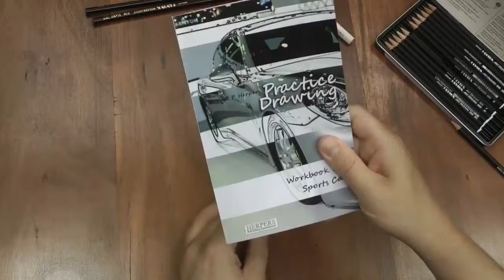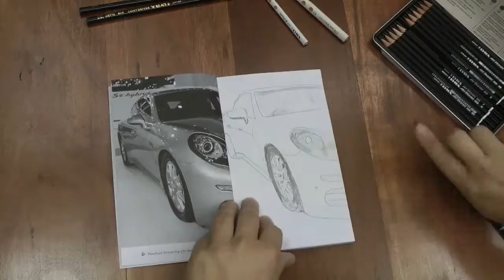Libro de ejercicios 13: Coche Deportivo "Práctica Dibujo"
Práctica de dibujo

Libro de ejercicios 1: Lencería

Dibujo a mano alzada
 fácil.

Incluso en este mundo digital, el dibujo a mano alzada es una receta de éxito para crear impresionantes obras de arte. La propia mano hace único al artista.
Poca gente conoce sus verdaderas habilidades para dibujar. Pero incluso esos trazos no practicados crean magníficas imágenes. Su propia imperfección convierte los dibujos en obras de arte.

Este libro de ejercicios le convertirá en un artista

El calcado es un método probadoy sencillo para aprender dibujo a mano alzada. Tras realizar sus ejercicios con este libro, conseguirá hacer sus bosquejos también sin plantilla, porque habrá desarrollado un sentido de la proporción y el contorno .

Ya desde el primer intento creará impresionantes dibujos.
Son originales, que podrá firmar con su nombre . Serán sus propias manos las que hayan creado esas preciosas obras de arte.

Los bonitos diseños harán que disfrute de cada trazo.

Aproveche cualquier superficie libre para dar rienda suelta a su creatividad.

Según el grosor del lápiz, se producen unos resultados u otros. Utilizando un lápiz afilado alcanzará el mayor grado de detalle.
Puede colorear su dibujo o darle efectos de color con ceras de colores .
Con carboncillo creará dibujos más toscos, que no permitirán tantos detalles, pero también consiguen un resultado artístico.

Encontrará cada plantilla de diseño por duplicado: Una de ellas para probar y la otra, para el trabajo final.

Utilice el reverso de la plantilla de esbozos para practicar el trazado de las líneas o los sombreados en la vista invertida del dibujo.

El formato en libro de bolsillo es práctico y ligero. El libro de ejercicios le acompañará a donde quiera: Puede comenzar en cualquier momento.

Diviértase con este libro.
¡Es muy entretenido!